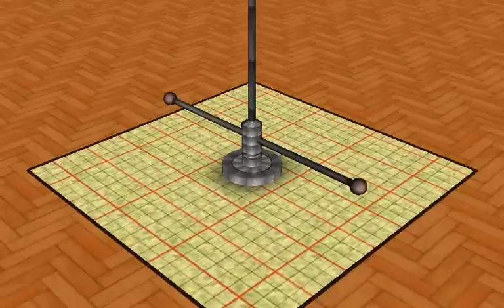Helicoidograph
A virtual model of a mechanical device that sweeps a helicoid by overlapping the images of a rotating line. If you think that the words "helicoid" and "helicopter" share the same etymological root, then you are perfectly correct.